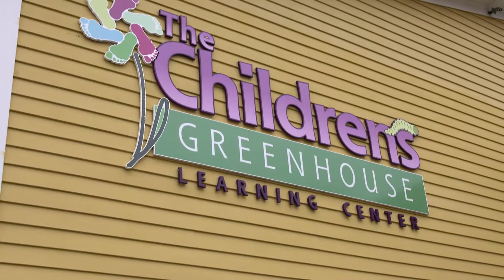Community College System of New Hampshire (CCSNH) Alumni Story Early Childhood Education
The owner and director of The Children's Greenhouse shares their personal journey to making their dream a reality. Discover how community college played a pivotal role in shaping their path and ultimately led them to open their very own child care facility.

By choosing community college over traditional four-year universities, they not only saved a significant amount of money but also received an education that was on par, if not better, than that of their peers.